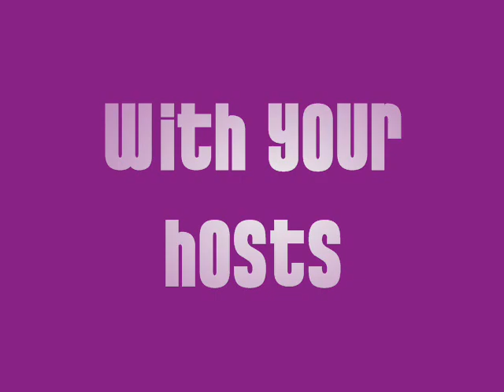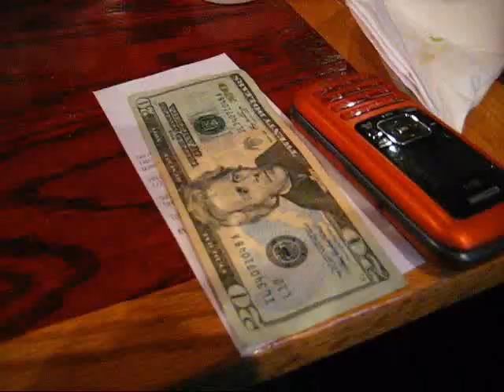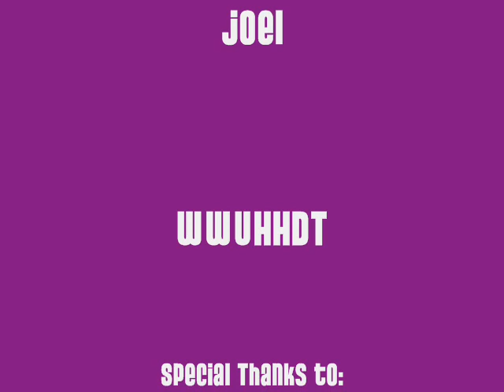The Suby & Alex Show: Campfire Sauce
3.6.09

Episode 7

Just an update of our week and our new experience with Red Robins Campfire Sauce. We also have our first interview with Nick about this delicious sauce.